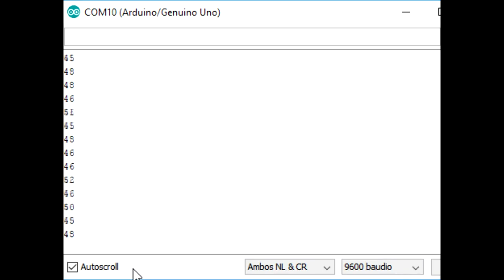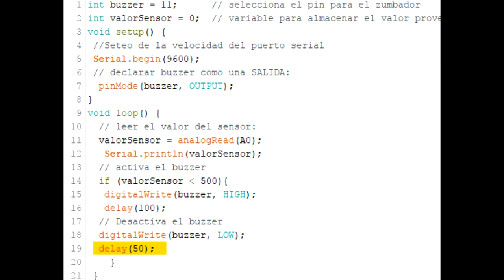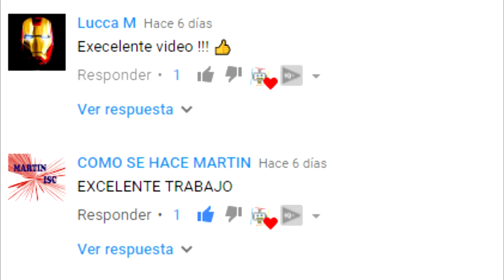🔥 Detector de llama o fuego con arduino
En este video veremos como hacer un sencillo detector de llama o fuego con arduino uno y un sensor de llama compatible con arduino y otros micontroladores.